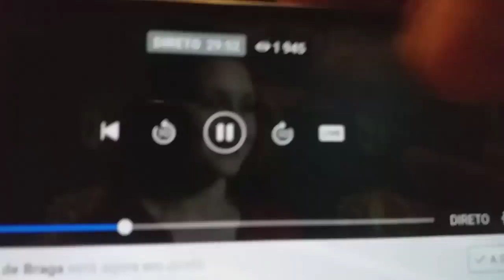Declarações de Tamila Holub